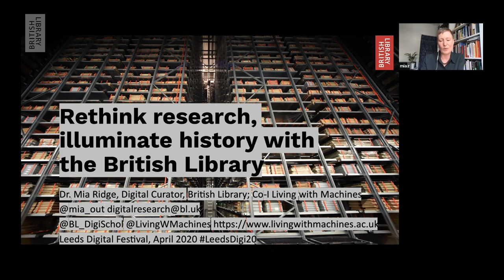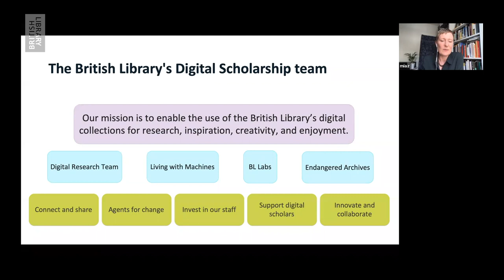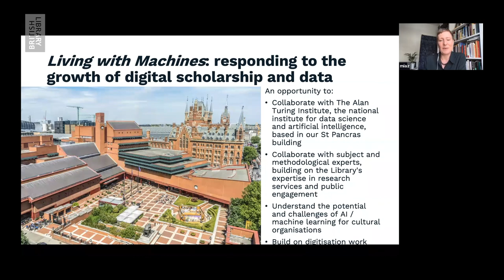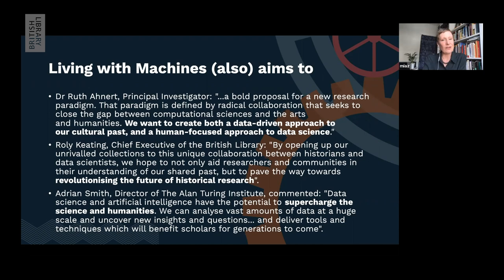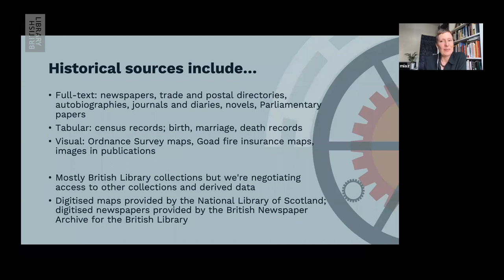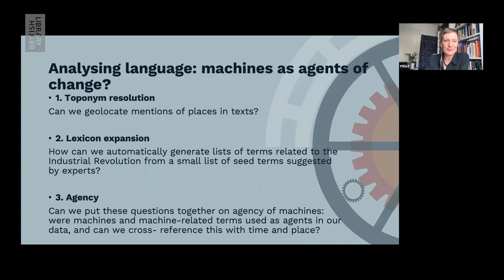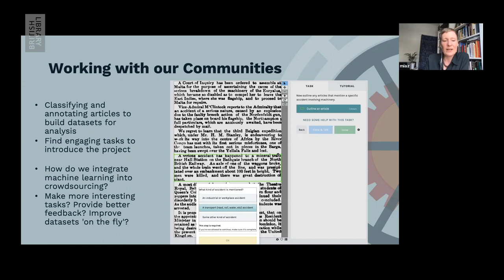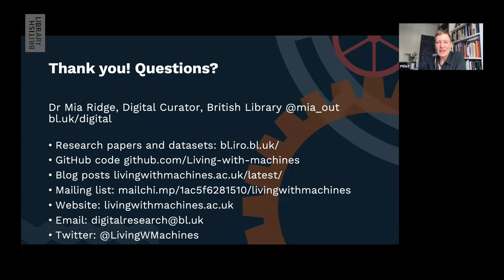Rethink Research, Illuminate History webinar: Leeds Digital Festival | BL Live | British Library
Together with the Alan Turing Institute, we're using data science and digital history methods to analyse millions of historical documents and understand the impact of mechanisation in the 19th century. Dr Mia Ridge, Digital Curator for Western Heritage Collections, shares how technology can create a richer picture of our past.